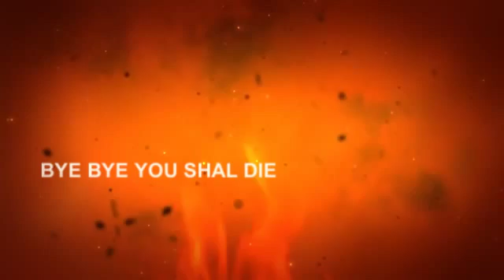you shal die